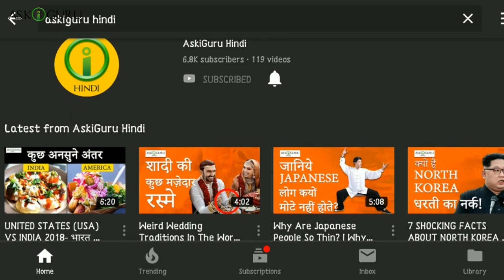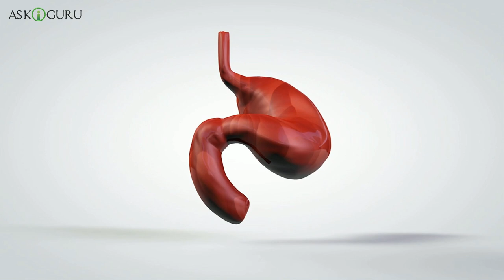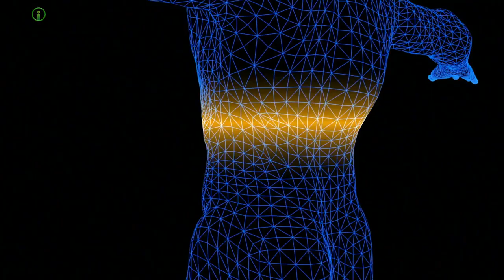WHY DOCTORS DON'T RECOMMEND A VEGAN DIET | डॉक्टर शाकाहारी आहार की सिफारिश नहीं करते हैं - ASKIGURU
भले हे वेगेन डाइयेट क काफ़ी सारे फयडे है फिर ब डॉक्टर्स ह्यूम वेगेन डाइयेट पे जाने क सलाह नही देते...मेडिकल स्टडीस क हिसाब से वेगेन डाइयेट हुमारी सेहत क लिए सही नही है.
डॉक्टर्स यह कहते है क वेगेन डाइयेट पे जाने क फयडो को हम नज़रअंदाज़ तो नही कर सकते लेकिन उसके साथ हे उसमे कुछ प्रॉब्लम्स ब है जिससे ह्यूम इग्नोर नही करना छाईए...
तो चलिए धकेते है आख़िर डॉक्टर्स वेगेन डाइयेट पे जाने की सलाह क्यू नही देते है...